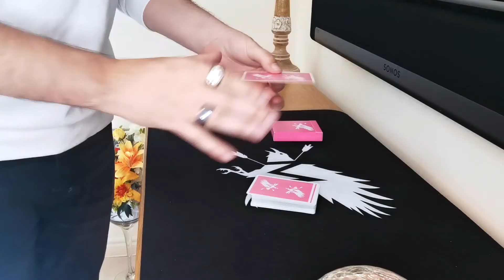Women In Magic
Today's Video is one that is very important to myself and SHOULD be important to everyone around the world too.

Is Magic Real?